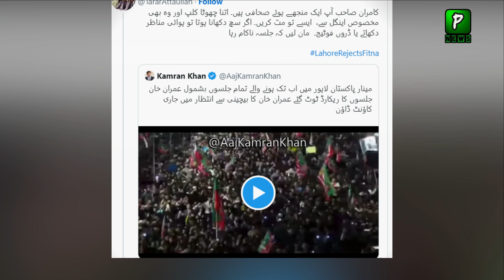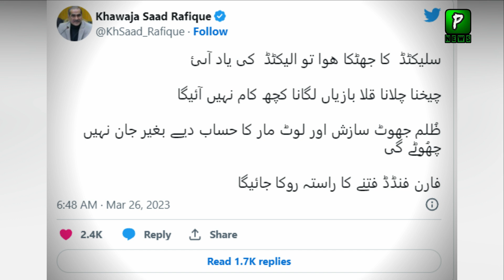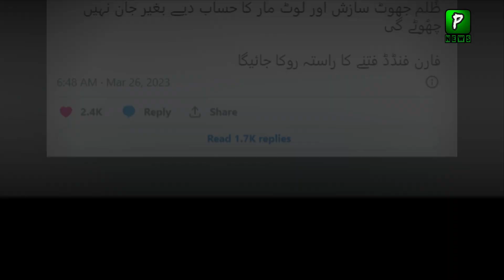Why Khawaja saad rafique doesn't want pmln to join Kamran Khan show | PTI Jalsa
Wht Khawaja saad rafique doesn't want pmln to join Kamran Khan show | PTI Jalsa

Join Us On
ABOUT CHANNEL